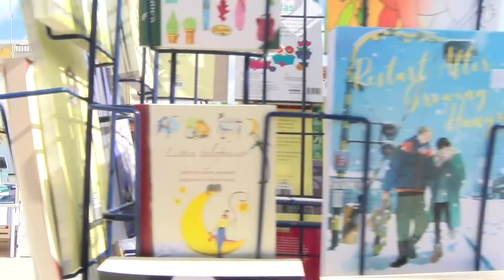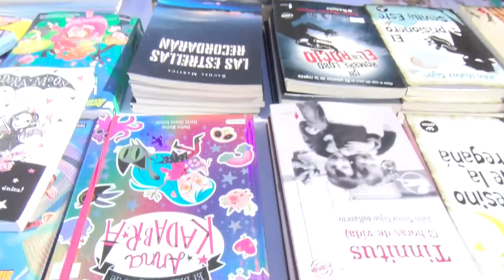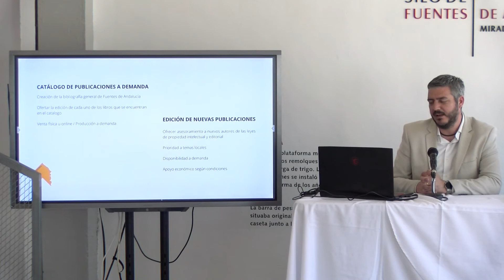Feria del Libro 2022: expectativas superadas a pesar de la climatología adversa